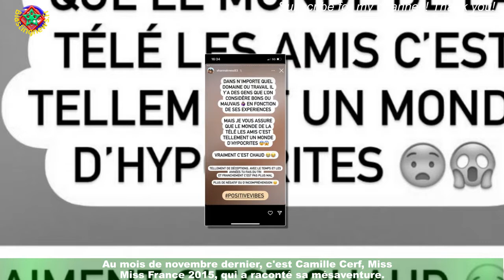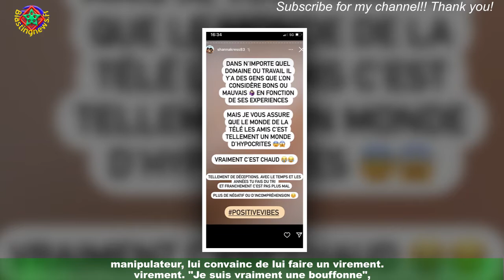Shanna Kress à deux doigts de se faire arnaquer : raconte sa mésaventure avec son compte en banque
Ce n'est un secret pour personne, la célébrité ne protège pas des arnaques, bien au contraire.On ne compte plus le nombre de personnalités à s'être fait dérober plusieurs milliers d'euros après être tombé dans le piège d'un malfaiteur.Au mois de novembre dernier, c'est Camille Cerf, Miss France 2015, qui a raconté sa mésaventure.